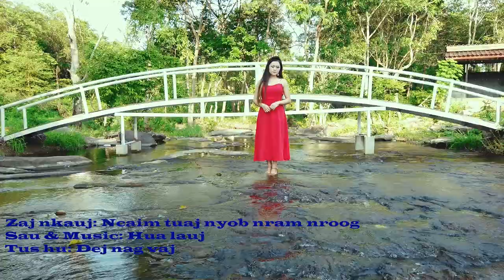Ncaim tuaj hauv nroog - Dej nag vaj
Ua tsaug nej cov ua tseem txhawb nqa dej nag vaj cov nkauj.